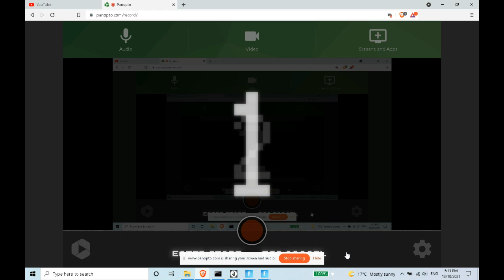All Hallo Steve skin showcase